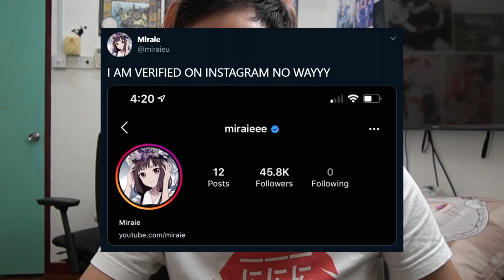【インスタグラム】 THIS WEEB IS VERIFIED ON INSTAGRAM LOL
maybe 2020 isn't all that bad after all

AIKA - Blythe (ft. TOFIE)